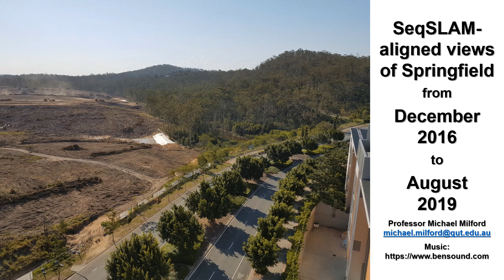Greater Springfield change visualization December 2016 to August 2019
SeqSLAM-aligned views of Springfield

From December 2016 to August    2019